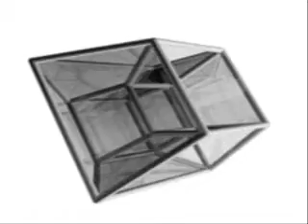Titulo Cancion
Buscando el titulo de esta cancion